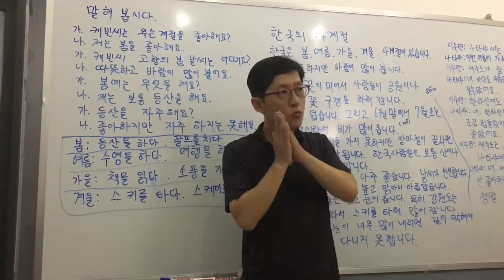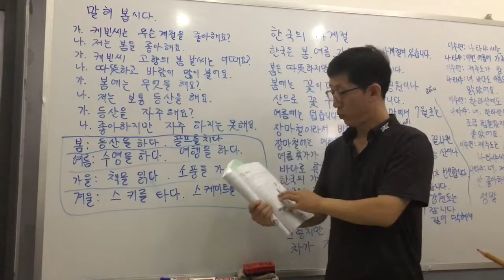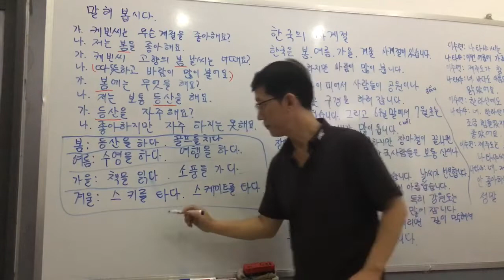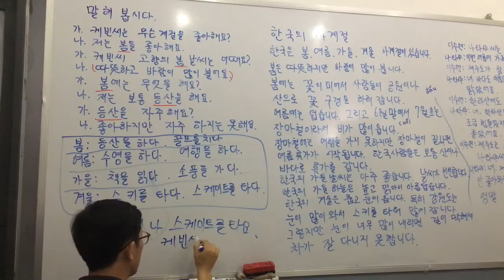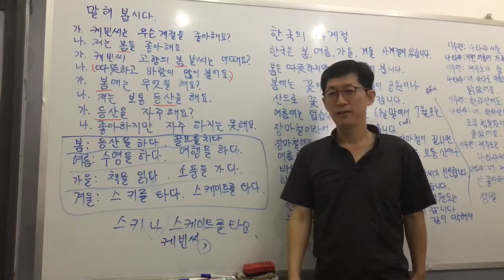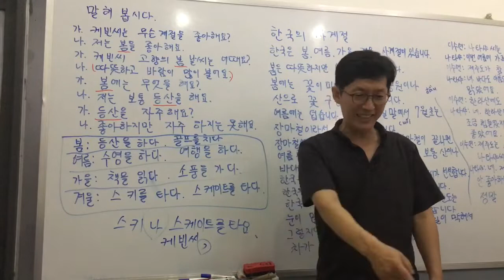The First Step for Korean Language/Luyện nói tiếng Hàn